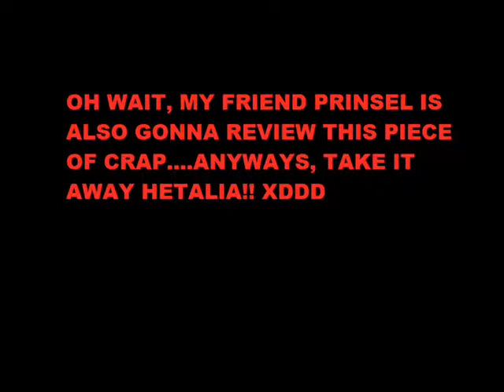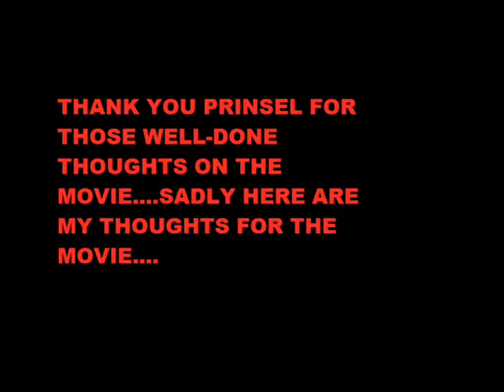Planes: Fire & Rescue Movie Review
Pedro the Plane for goodness sakes... My review for Planes: Fire & Rescue...with SPECIAL GUEST!!